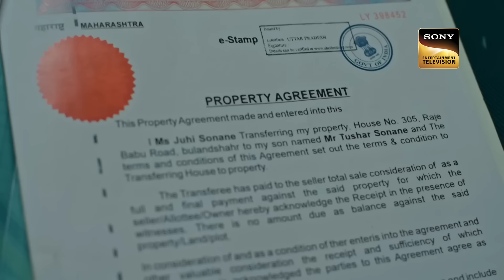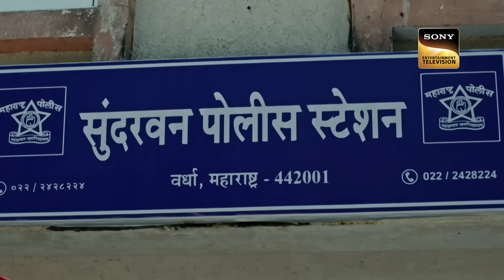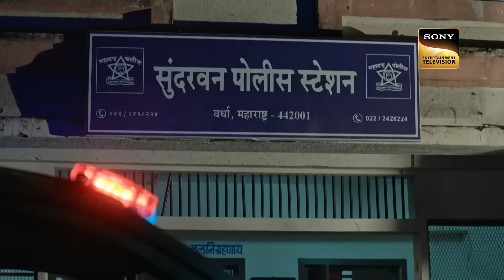Property के लालच में खो गया Innocent बचपन | Crime Patrol 2.0 | Trust & Betrayal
Chhaya is a ten-year-old poor girl. She and her mother live with her uncle. It's her house but she has to do all the work. One night, she leaves the house and her mother tries to find her, but all goes in vain. A man finds her and she tells her that she doesn't know how she has come here. She has a habit of walking at night. On the other hand, another girl, Juhi is also there. After some time, Chhaya gets missing again and this time the police get involved.

Show Name: Crime Patrol 2.0
Episode: 150
Producer: Anup Soni, Samael Khan

Property के लालच में खो गया Innocent बचपन | Crime Patrol 2.0 | Jurm Ki Dastak